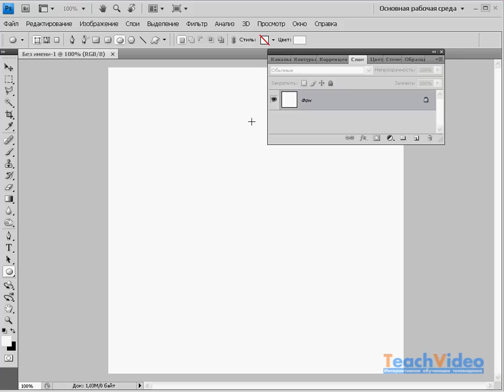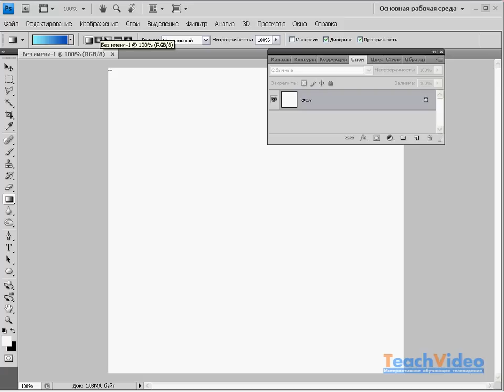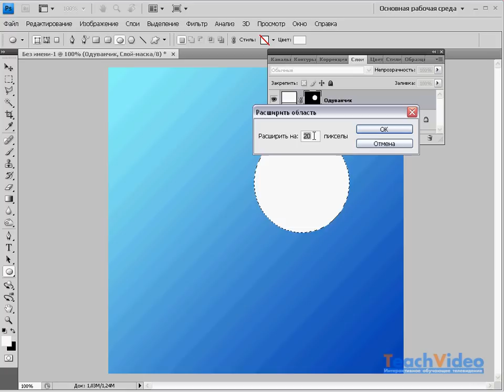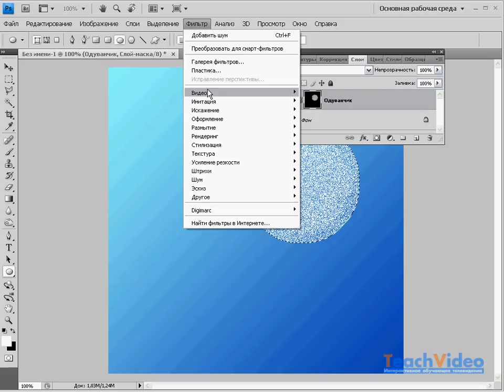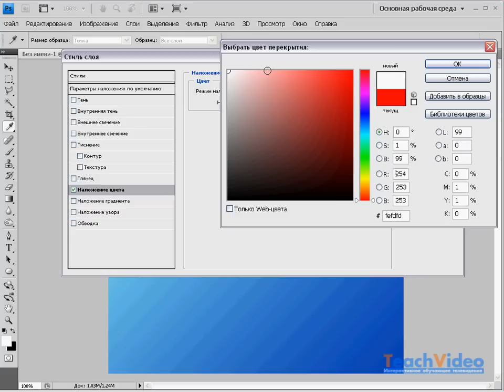Создаем одуванчик в Photoshop (7/40)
- тысячи обучающих роликов на нашем сайте бесплатно!      В этом уроке ты узнаешь как легко и просто за короткий промежуток времени можно нарисовать одуванчик. Рисовать его мы будем в несколько этапов.